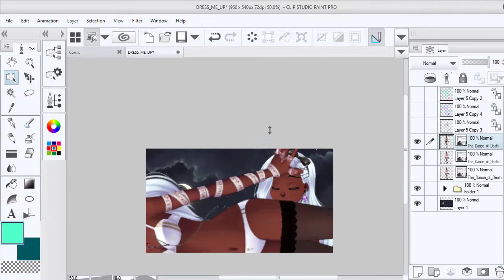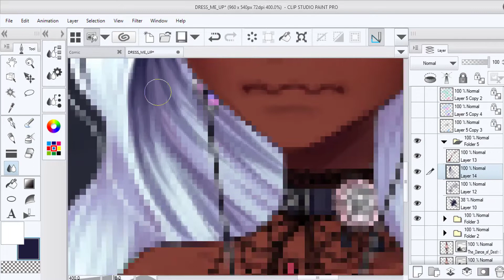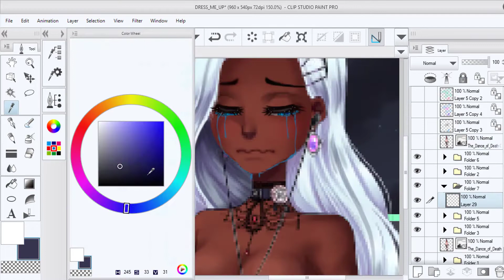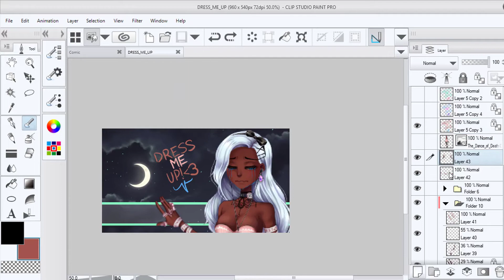【CSP】SPEED PAINT | Thumbnail | Dance of Death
This is the speed painting of my Dance of Death video. I forgot once again to get the time stamp but it took between 2-4 hours. And as always,...
Enjoy! 8D

Cadmium - Ghost (feat. Eli Raain)